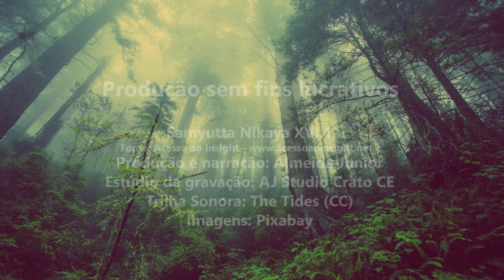SATISFAÇÃO - LINDAS PALAVRAS DE BUDA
Narração do Tipitaka: discursos proferidos pelo Buda
e pelos seus discípulos mais próximos durante a sua
carreira de ensino.

Os textos usados para a narração do Tipitaka estão disponíveis no site Acesso ao Insight